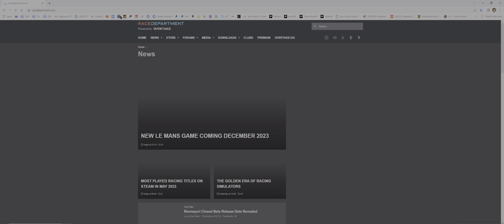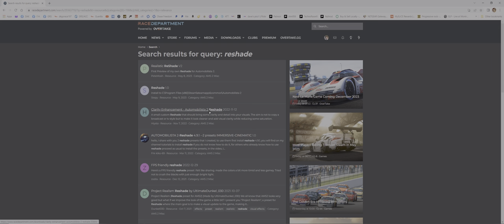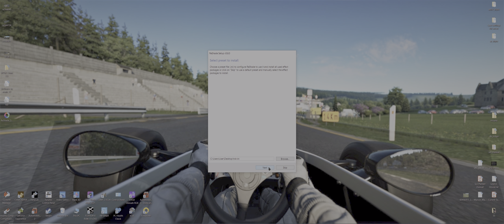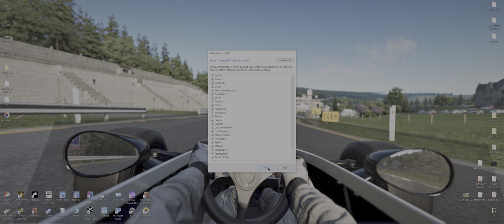AMS2 Reshade Setup 5.8.0